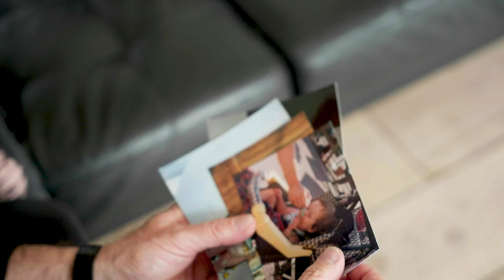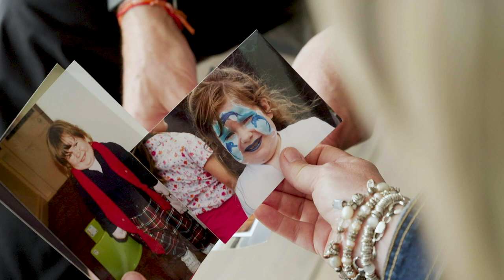I Teach Doctors About My Rare Condition | BORN DIFFERENT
A 23-YEAR-OLD woman was born with a rare genetic condition called Cystinosis which affects only 3,000 people worldwide. Cystinosis affects Millie’s eyes and the function of her kidneys - she’s had two kidney transplants and has endured several operations on her joints. As a result of her condition, the Bristol native was tube fed from the age of one to 18 and developed rickets - which affected her bone growth. Millie is 4ft 7" tall and said her height used to be a massive source of insecurity when she was younger. Millie credits makeup for inspiring her to recover from all the struggles she went through due to her condition. Millie is about to launch her makeup line - Human Beauty - with a mission statement to make makeup accessible for everyone. Millie told Truly: “I’ve used makeup as a form of therapy through times of bad health and this made me really passionate about making sure everyone can experience the power of makeup like I have.” Millie has also become an advocate for others as well as herself having learnt all about her condition - and feels she knows more than some doctors at times.

Videographer: Peter Tat
Producers: Rafaela Kuznec, Emika Berry, Kim Nguyen
Editor: Vanessa Nascimento